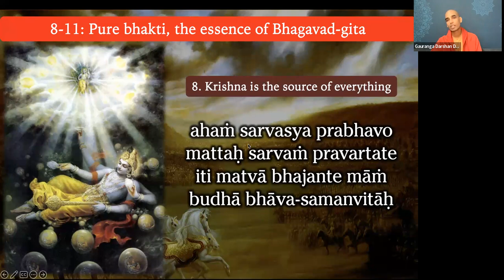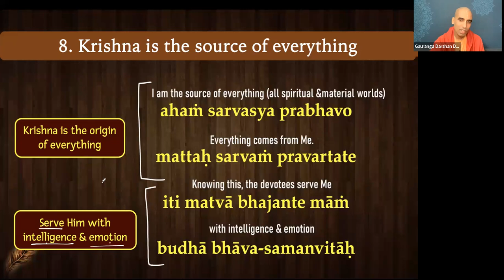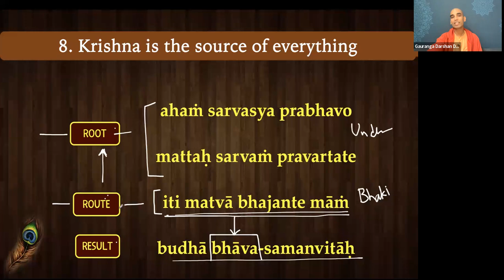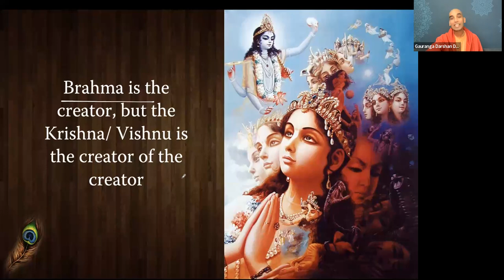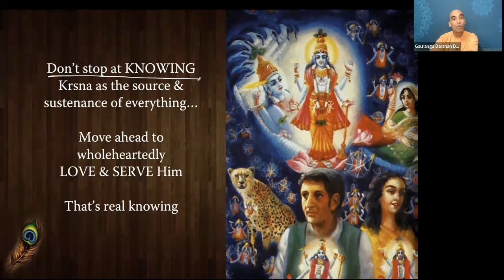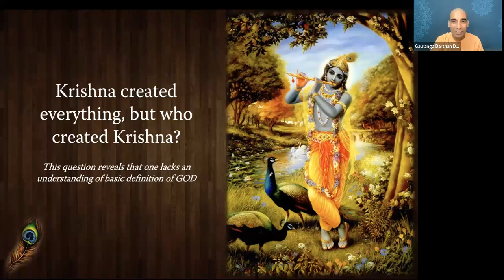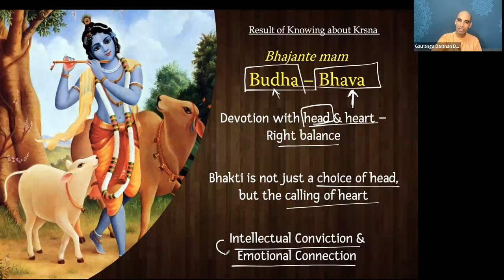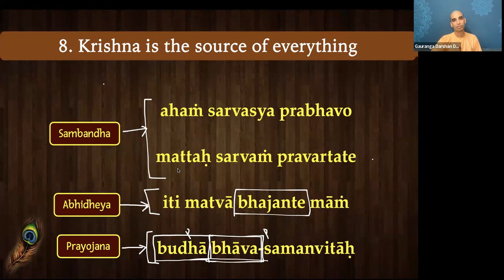5 Jewels of Gita | Session4 | How to connect with Krishna emotionally? | BG10.8 | GaurangaDarshanDas